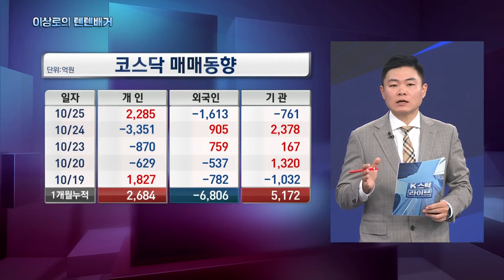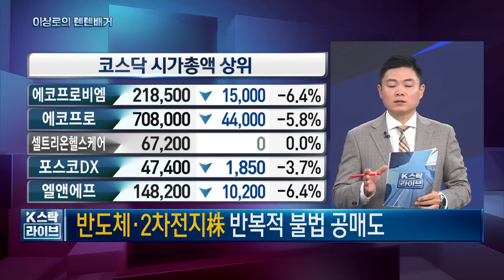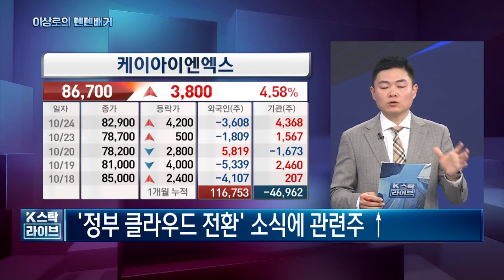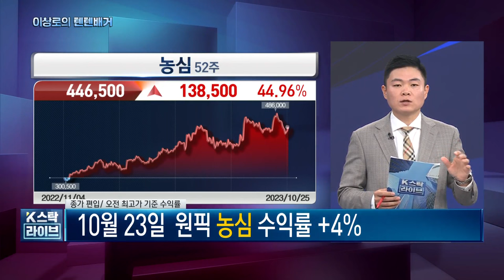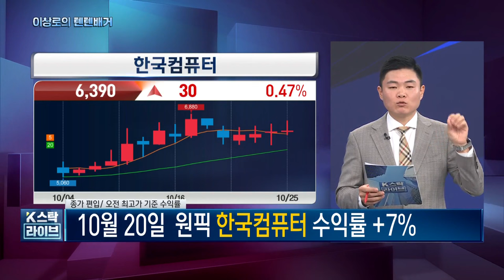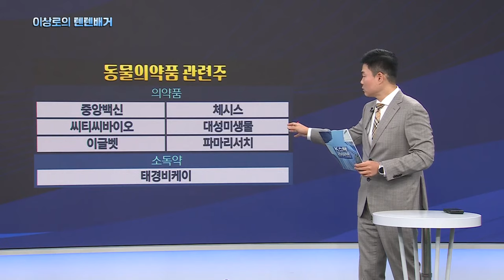한국경제TV 방송에서 공매도발언 했습니다. 우듬지팜, 농심, 스마트팜관련주, 디아이티, 럼피스킨관련주, 중앙백신, 이글벳, 10-25 핵심트렌드! 한국경제TV 이상로의 텐텐배거